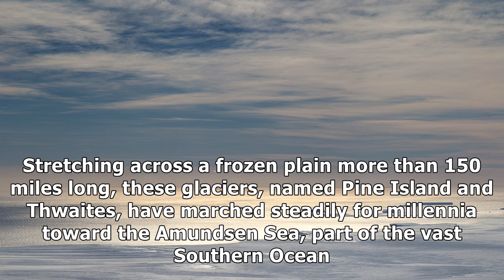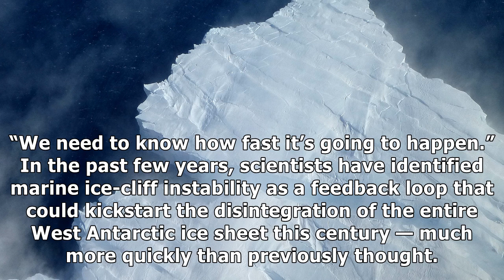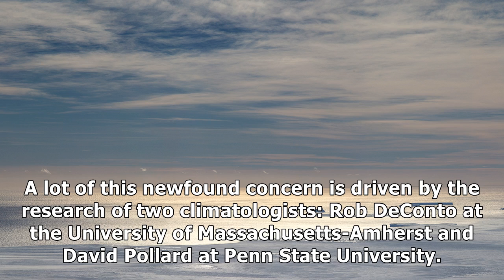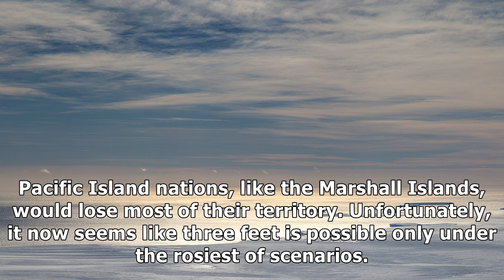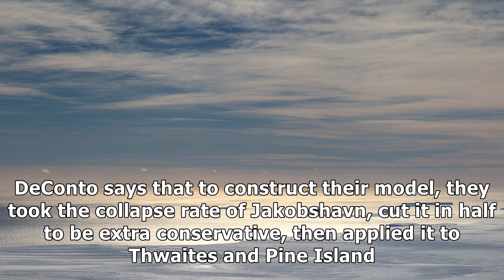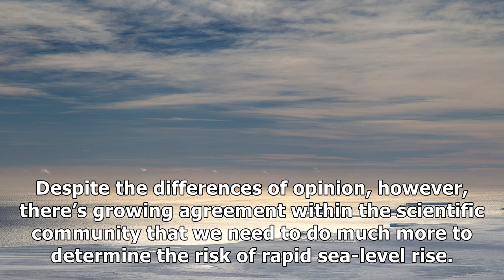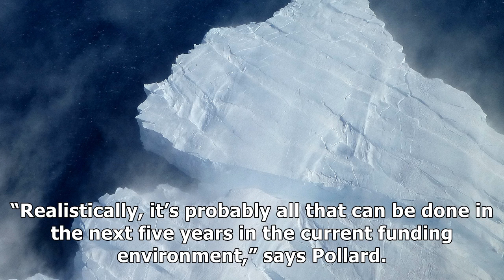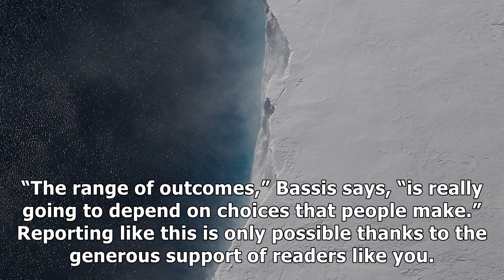Global catastrophe is only two glaciers melt away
In a remote region of Antarctica known as Pine Island Bay, 2,500 miles from the tip of South America...